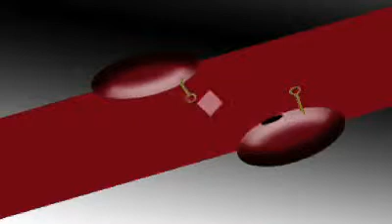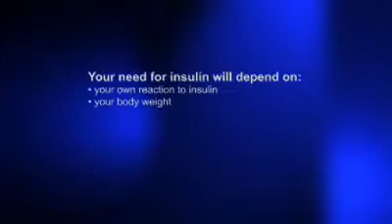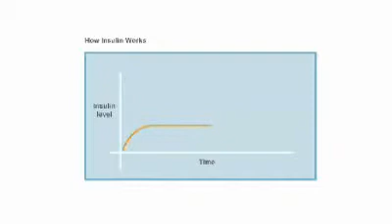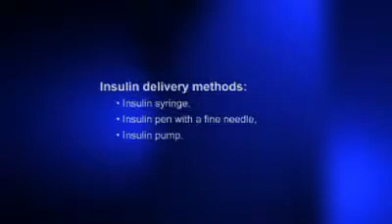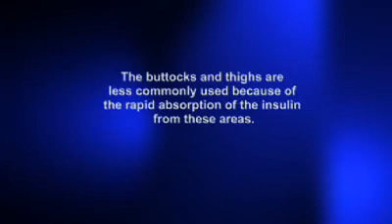Answers to your questions about insulin — Diabetes, medicines and me series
As type 2 diabetes is a progressive condition, after some time most people will need to use insulin in addition to maintaining a healthy lifestyle to help to maintain their blood glucose levels. Watch this video to find out more about using insulin to manage type 2 diabetes.